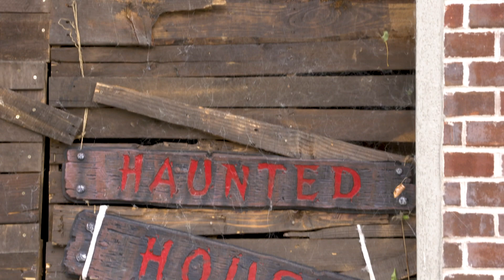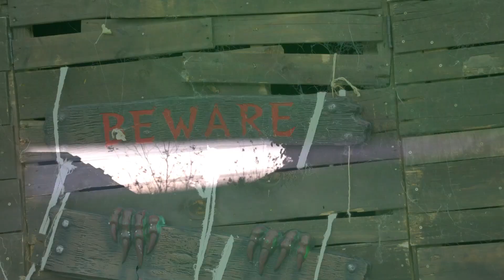Haunted Utah Garage - If You Dare on Halloween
And you thought your Halloween decorations were cool. Wait until you see what happens at this house! Have you ever dreamed of having your own Haunted House? How about turning your garage into a Haunted Garage? I take a look inside when they were doing the DIY construction and then came back a few weeks later when it was completed.

Thanks to Troy Slade who helped me shoot this video and the Christensen's who let me get in the way while they were building the Haunted Garage!

For this shoot we used my 2 Sony FS7 cameras Sony A7S , GoPro and Dracast bicolor 500 lights for this shoot
We also used Tascam DL10 mics
I love the cameras and lights, but if I were to recommend just one thing to help you improve your videos it would be quality audio. That's why I bought the Tascam mics. They are self-contained mics, so they don't send a signal to the camera...meaning they are not wireless. It is a tiny pack you wear on you and they use a micro SD card and AAA battery. Because they are not wireless it means you can't have someone monitor your audio, but if you are shooting stuff yourself you don't have to worry about that. Another thing you NEVER have to worry about is wireless interference. I have been on countless shoots with wireless microphones where we get interference like crazy. I have had many sound bites ruined by hits of interference. You never have to worry about that with the Tascam.